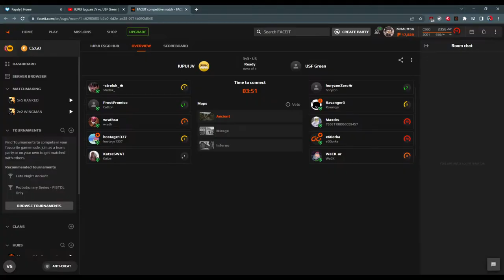IUPUI Jaguars JV vs. USF Green | NACE Open Plus Spring 2023